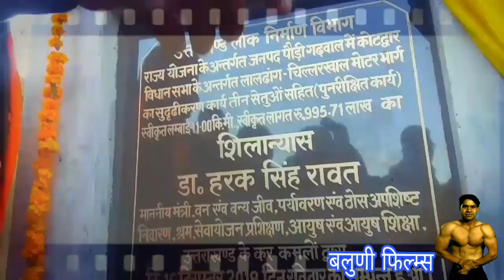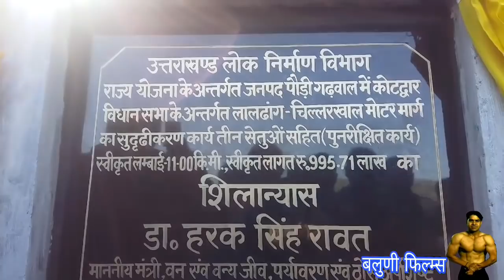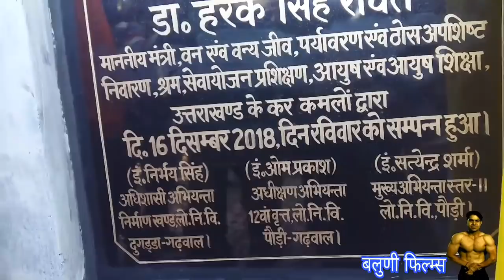ऐतिहासिक पल(लालढांग मार्ग),शिलान्यासःबलुणी फिल्म्स 42-कोटद्वार(उत्तराखंड)